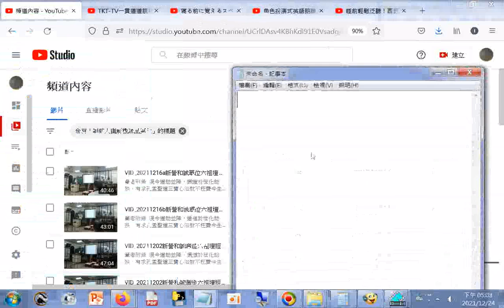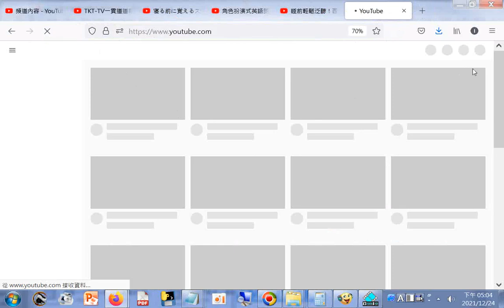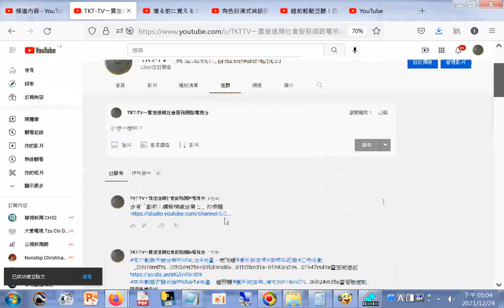六祖壇經班含有「副前人講解機緣品第七」的標題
含有「副前人講解機緣品第七」的標題
筆者附錄: 現今道劫並降，揚道於世化劫殃，有求孔孟聖道三寶心法就不枉費今生來世間。世間財世間用--生不帶來，死不帶去，或是給以後不相識的人用，但是得三寶心法卻能帶著走，在世能逢凶化吉、躲劫避難、改變命運，壽終能超生了死，離苦得樂，智者切莫入寶山而空手回。